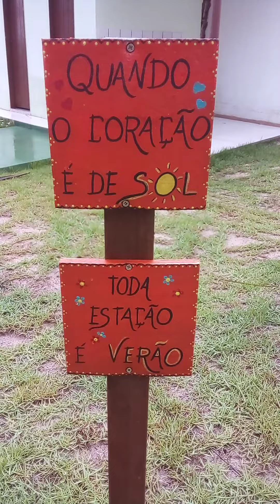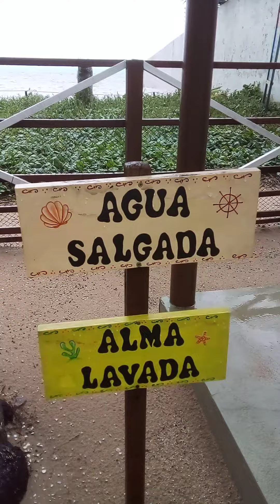Pousada parque dos coqueiros- Alagoas/praia de peroba